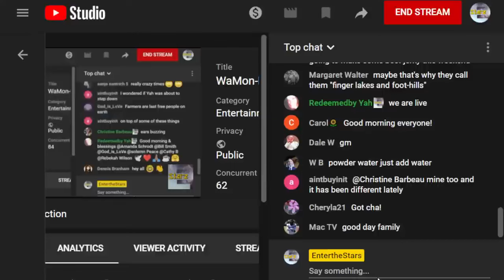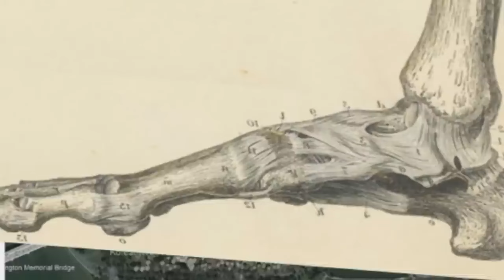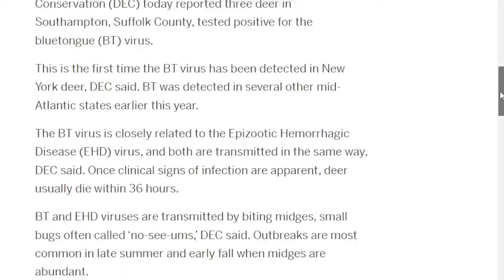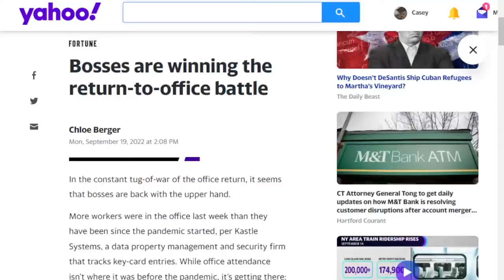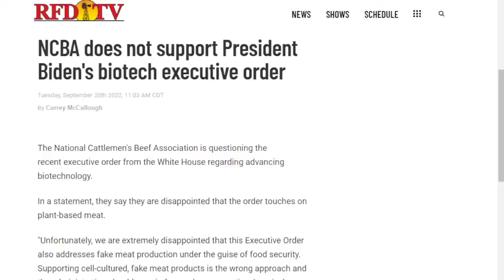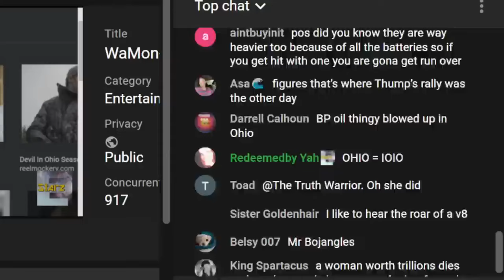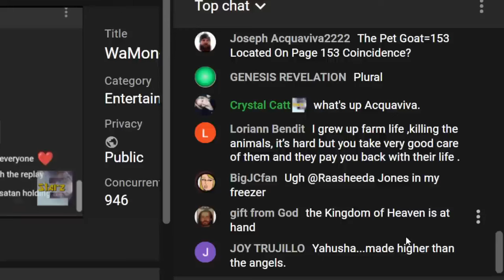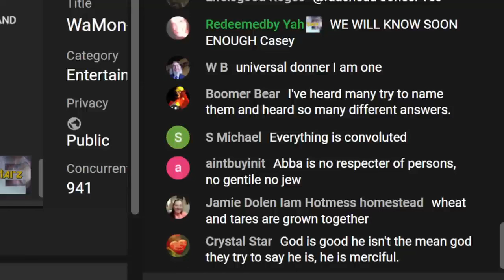Bruised in the Heel...The Foundation of America